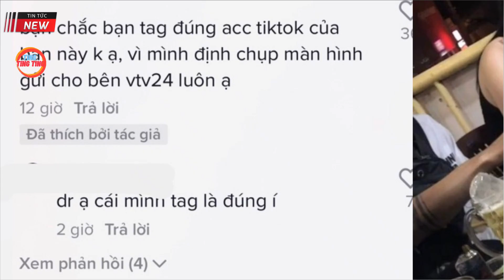Biết mình bị nhiễm Covid-19 vẫn vô tư khoe lên Tiktok || TingTing News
Nếu thấy hay ĐĂNG KÝ để ủng hộ kênh TingTing News để cập nhật những thông tin mới nhất
HÃY BẤM CHUÔNG ĐỂ NHẬN THÔNG BÁO MỚI NHẤT

Mục Tiêu
100 Sub - 13/8/2021
1000Sub - 29/12/2021
10000Sub
100000Sub
1000000Sub

Bản quyền thuộc về TingTing News
Copyright by TingTing News | Do not Reup